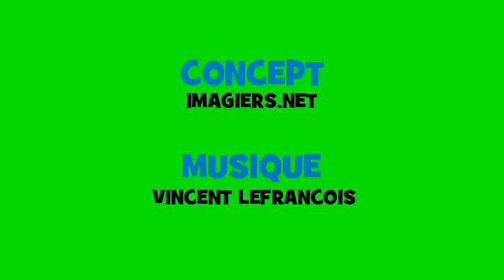French conjugation in music # Opera Rock # Verb = compter